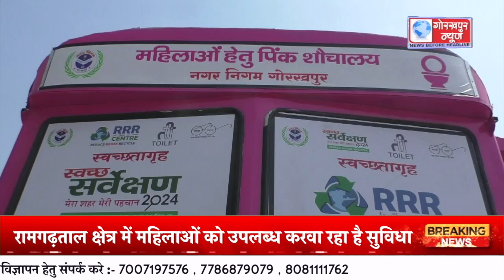नगर निगम के द्वारा कबाड़ से जुगाड़ के तहत महिलाओ के लिए खराब हो चुके बस से बनाया मोबाइल पिंक टायलेट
नगर निगम के द्वारा कबाड़ से जुगाड़ के तहत महिलाओ के लिए खराब हो चुके बस से बनाया मोबाइल पिंक टायलेट,रामगढ़ताल क्षेत्र में महिलाओं को उपलब्ध करवा रहा है सुविधा